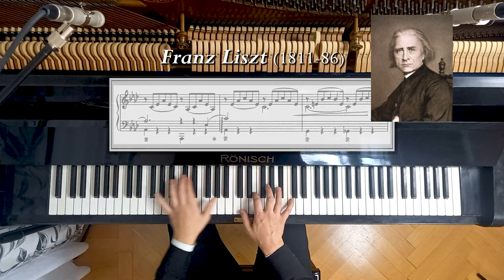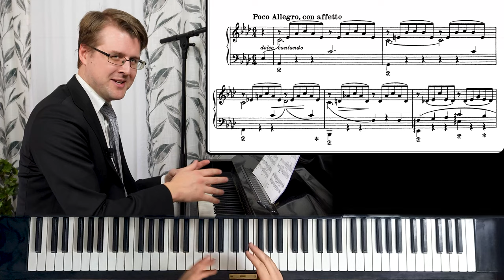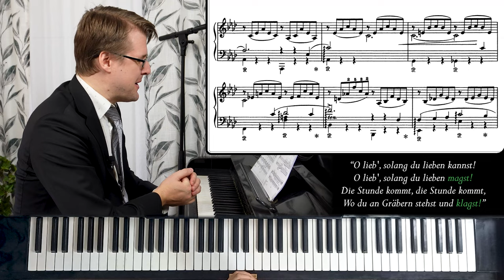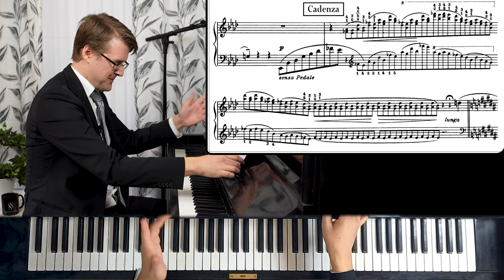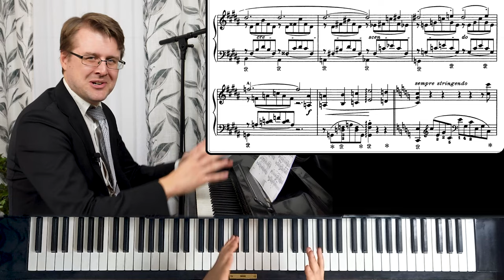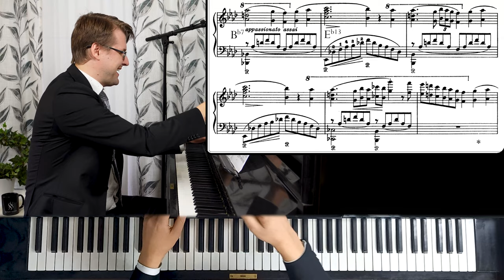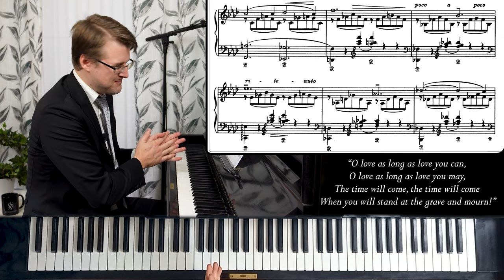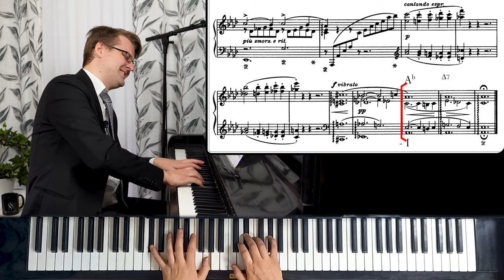Liszt Liebestraum no. 3 - Analysis: Dreams of Love!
Henrik Kilhamn takes a closer look at Liszt's famous Liebestraum no. 3. It's inspired by a poem by Ferdinand Freiligrath "Oh, love as long as long you may", celebrating love as a strong force in the world, and Liszt makes use of some spectacular things in the musical structure to get the message across.

0:00 Intro
0:12 Presentation
2:16 Form
2:49 Analysis
6:07 Cadenza 1
6:58 Middle section
12:15 Cadenza 2
13:20 Return

Franz Liszt: Liebestraum no. 3 (Notturno no. 3), S.540/3 (1850): "O lieb, so lang du lieben kannst" / "O love as long as love you can"